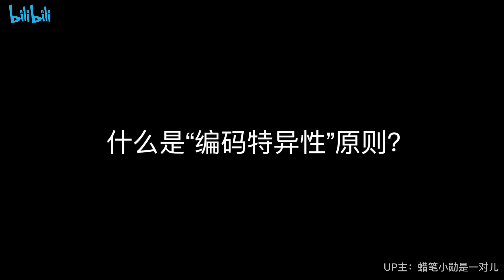B 哔哩哔哩 视频剪辑 V022715 19200x1080 YL